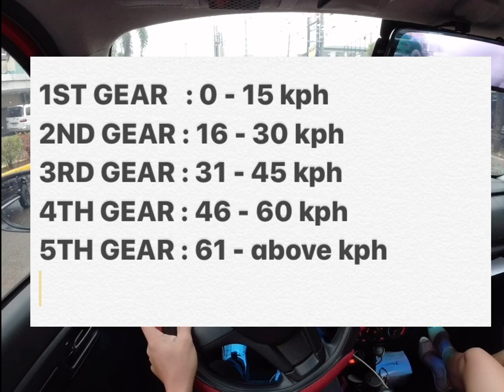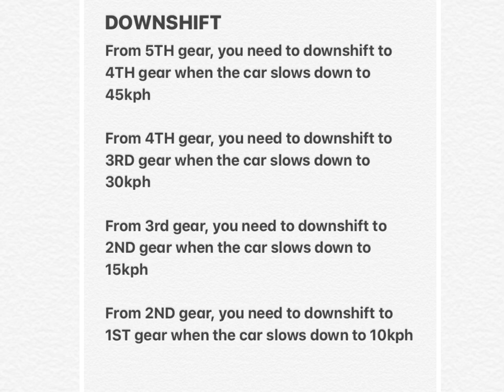HOW TO CHANGE GEAR ON SUZUKI SPRESSO || SAVE GAS CONSUMPTION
HOW TO CHANGE GEAR ON SUZUKI SPRESSO